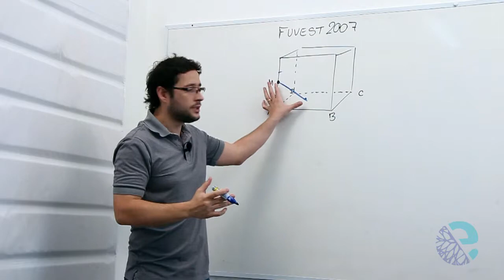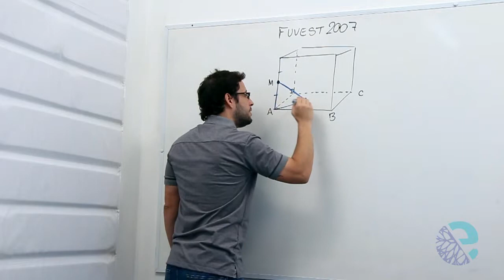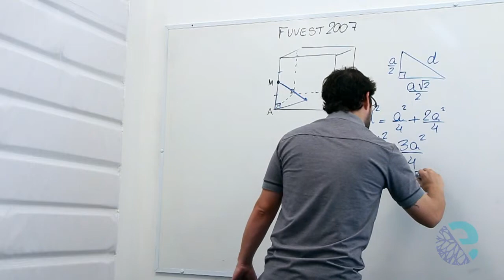2014 08 22 Mat Cadu capitulo22 Geometria espacial conceitos iniciais e prisma exercicio 19